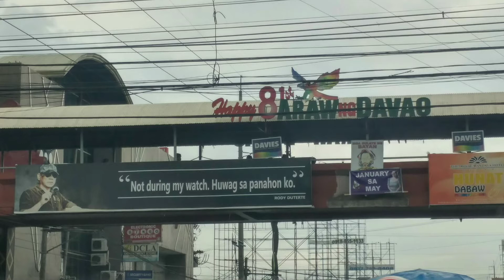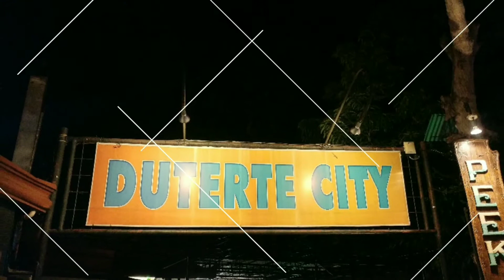Visiting my Bestfriend in Davao City❤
Thanks be to GOD & Share The LOVE!💙